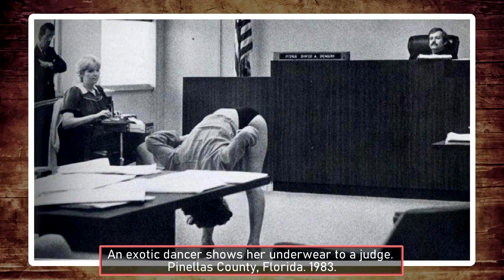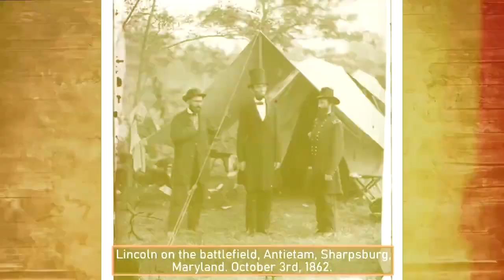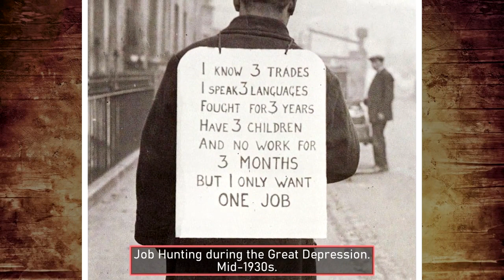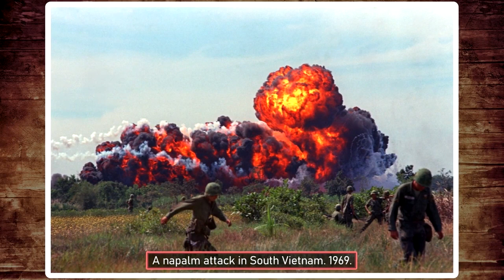Rare Old Historical Photos That Everyone Should See!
Rare historical photos provide a visual record of events, people, places, and cultures from bygone eras. They offer a glimpse into the past, allowing us to see and understand moments and aspects of history that may have otherwise been lost or forgotten. Enjoy the selection of old photos we compiled for you.